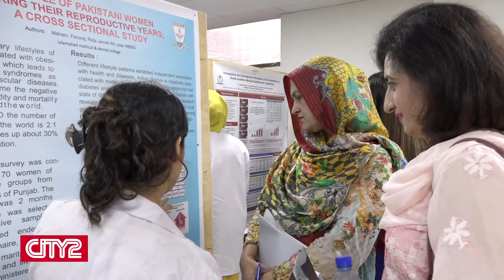2nd Annual Research Conference | IMDC | Rameesha Tahir